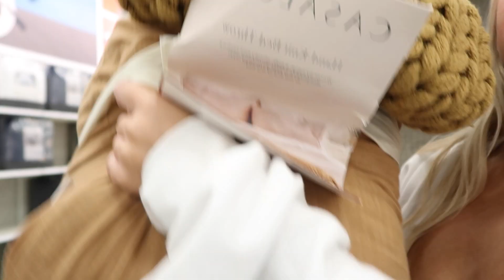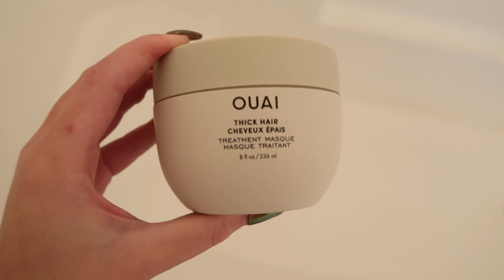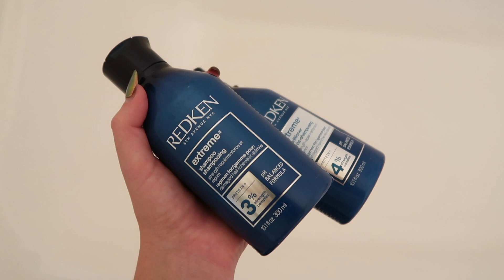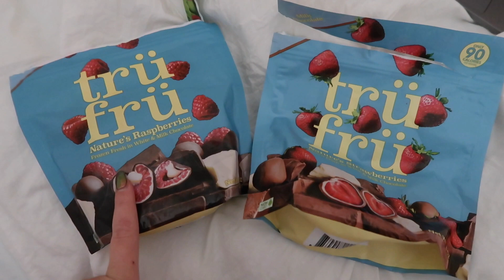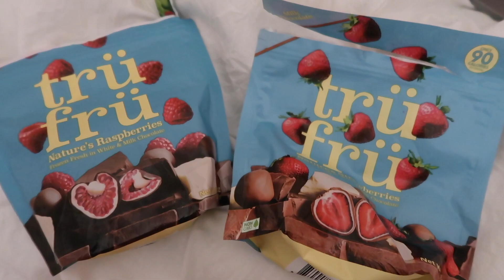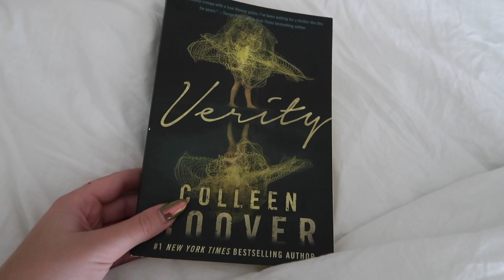FALL NIGHT ROUTINE: cozy and relaxing college night routine!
Hi loves! Welcome back to another video! I hope you enjoyed my fall night routine. It is important to mention that every night is different and you should always be doing things that feel right for you!

Ouai air mask
Neccessaire body wash
Redken shampoo
Redken conditioner
Face wash
Laniege lip mask